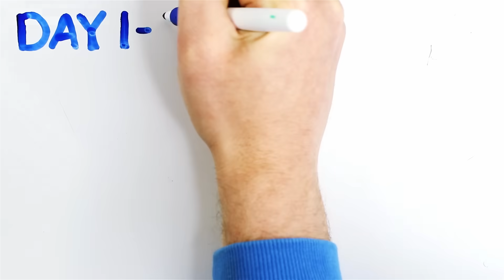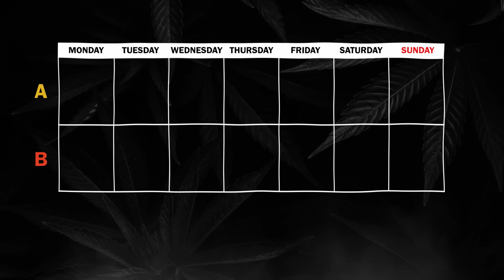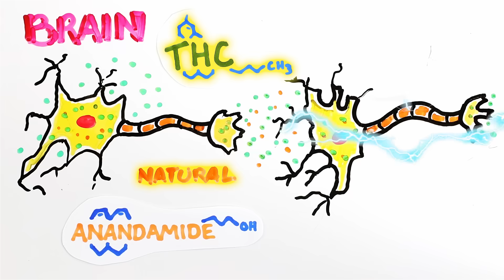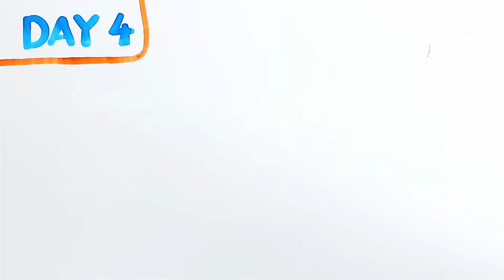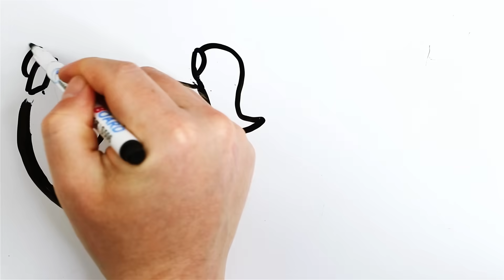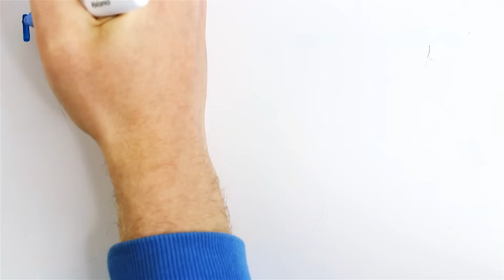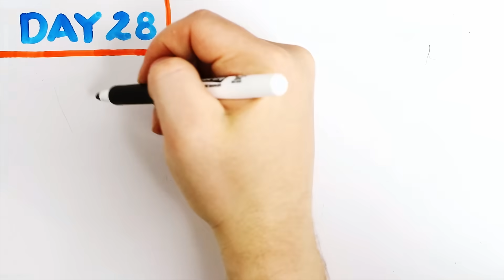What Happens When You Quit Marijuana?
When you stop smoking weed, your body changes. This is what happens in the first 28 days of quitting.

Written by: Greg Brown
Edited by: Luka Šarlija

People are likely watching the Marvel Shang-Chi trailer, or the Jake Paul fight, or Drag Race like us WITH THE MUNCHIES THESE DAYS! I have been thinking about the neurophysiology of quitting weed since being stuck at home, it's more of a habit. It turns out the brain changes a lot with weed, also there physiological symptoms I didn't know before, and all the science is not cutting edge. This video goes through the scientific evidence of how your body changes after consuming weed.